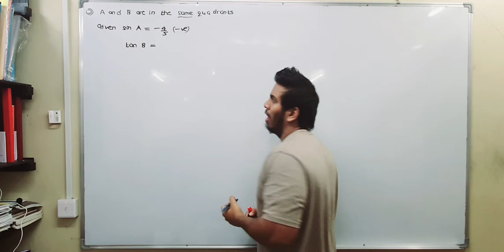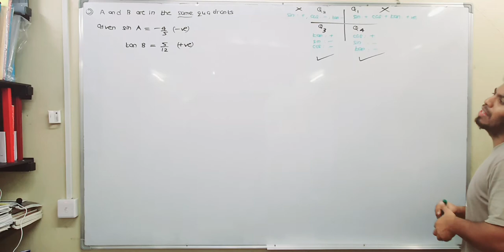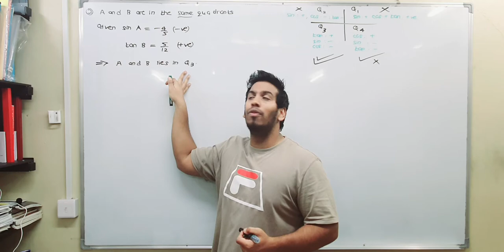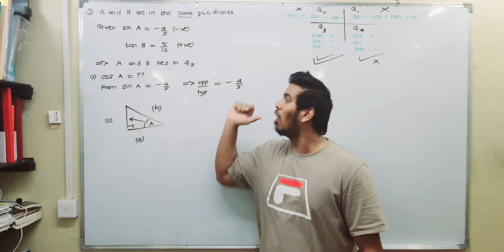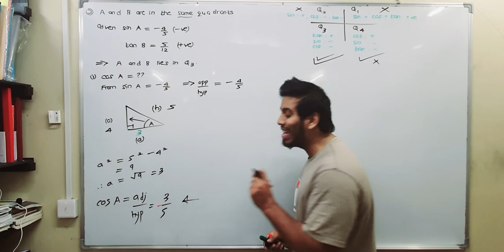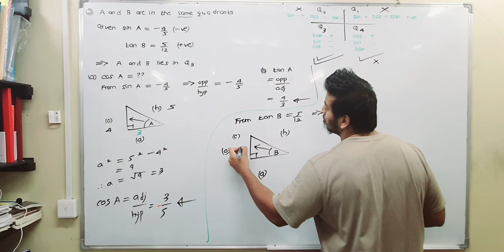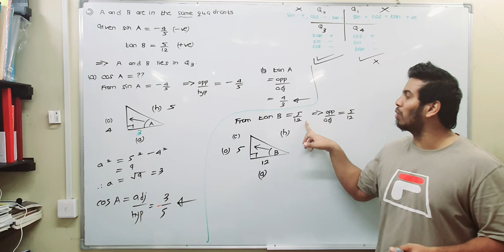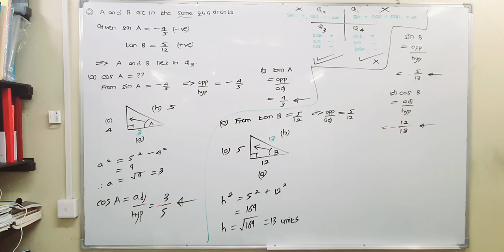Grade 10| Topic: Trigonometry| Subtitle: Use of Right Angled Triangles| Ex 2